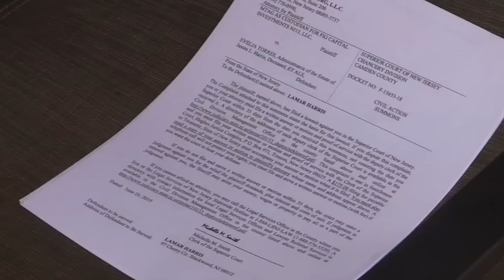친절의 행동 - 인류에 대한 믿음이 회복되다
이 여성은 비가 내리기 시작할 때 한 노인이 붐비는 길을 느릿느릿 건너는 모습을 목격합니다. 그녀는 노인에게 우산을 건네주려고 달려갑니다. 정말 친절한 모습이에요!
한 노인이 길을 건너다 차들이 달려오는 모습을 보고 겁에 질려 얼어 붙습니다. 한 남자가 그 모습을 보고 차에서 뛰어내려 노인을 업고 안전한 곳으로 데려다 줍니다.
이 영상에선 한 아버지가 군대에서 돌아와 가족들을 깜짝 놀래킵니다!
비번이었던 경찰관이 가족과 함께 강가를 걷고 있다가 도와달라고 소리치는 한 여성을 발견합니다. 경찰관은 앞뒤 재지않고 허우적거리는 아이를 향해 그대로 강으로 뛰어듭니다. 주변에 있던 사람들도 그들을 올라오도록 돕고 있습니다.